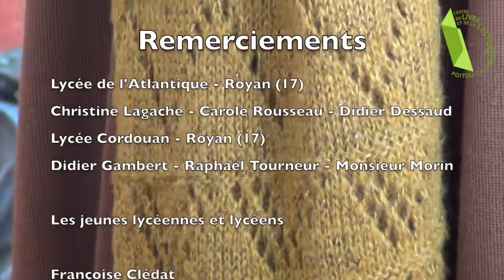Françoise Clédat - qu'est ce que la poésie ?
Capture vidéo - rencontres au lycée de L'atlantique et lycée de Cordouan à Royan (17) avec  Françoise Clédat - poète - dans le cadre du concours "Fabriquez un poème"
© Centre du livre et de la lecture en Poitou-Charentes - février 2018